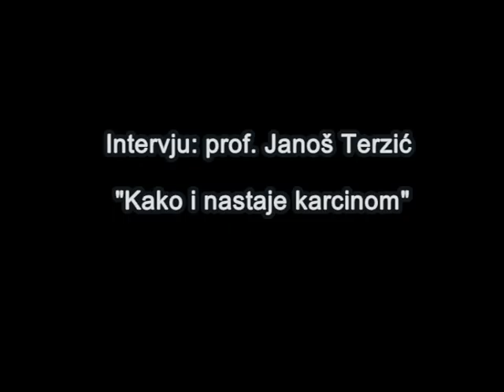Intervju prof Janoš Terzić Kako nastaje karcinom